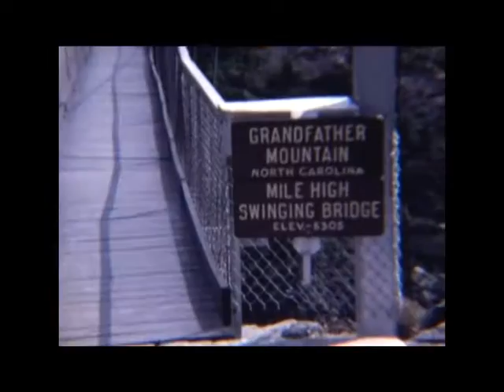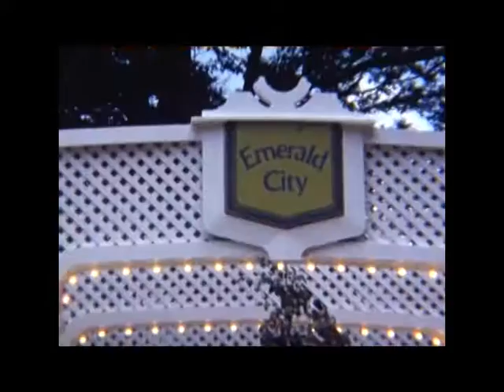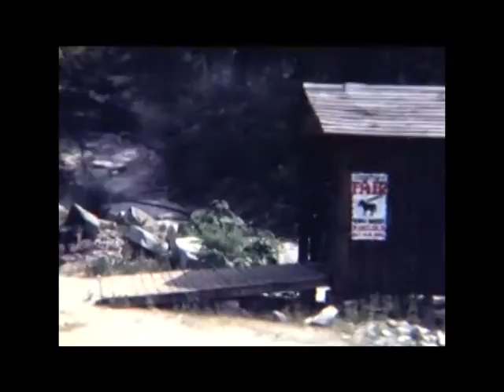Tommy Barnes Family Movie